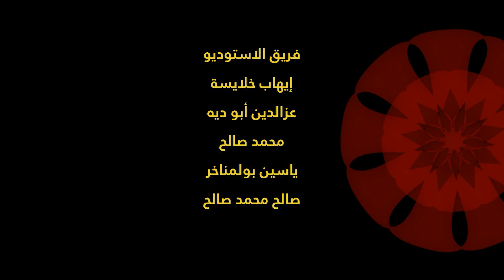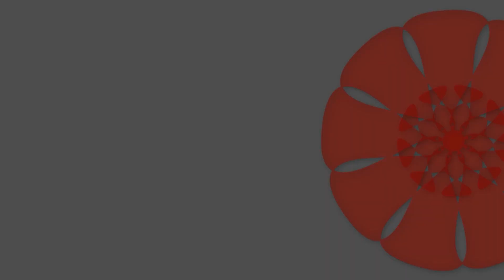الحلقة 2 | هل الناجح هو من يحقق حلمه ؟ | ذكرى وعبرة 2 | فاضل سليمان 𝓣𝓱𝓮 𝓓𝓻𝓮𝓪𝓶, 𝓷𝓮𝓬𝓮𝓼𝓼𝓪𝓻𝔂 𝓸𝓻 𝓷𝓸𝓽?